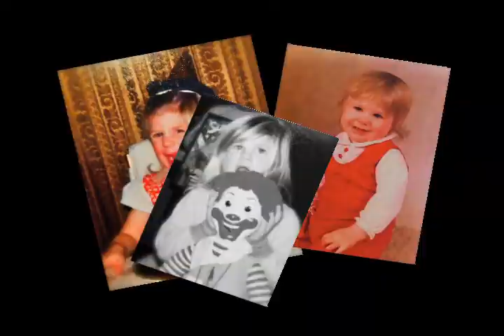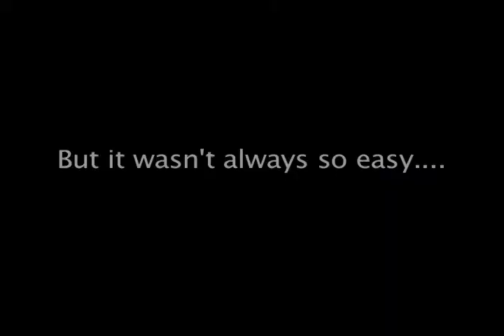Paying Dues - Journey to the Top: Jaime Dauncey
A short documentary on pro-wrestler Jaime Dauncey.

By Ashley Paras Ramnarine & Beatrice Vaisman